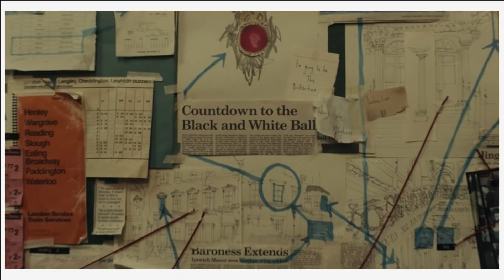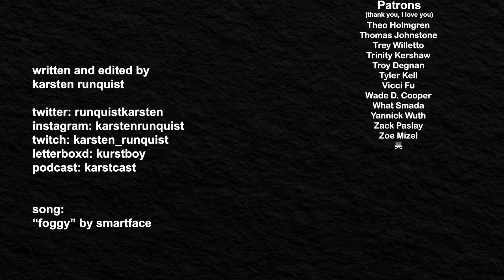Why Cruella Isn't Great